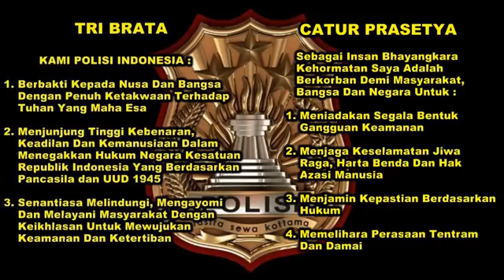Tribrata dan Catur Prasetya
Pedoman dan Falsafah Polri